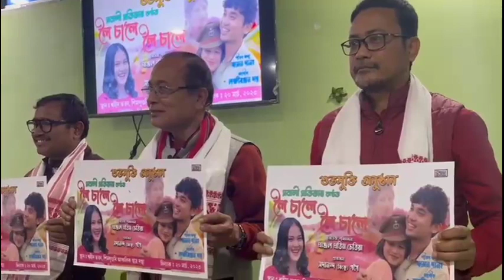শিমলুগুৰিৰ শ্বহীদ ভৱনত পূবালী প্ৰতিভাৰ নতুন গীতৰ শুভমুক্তি।